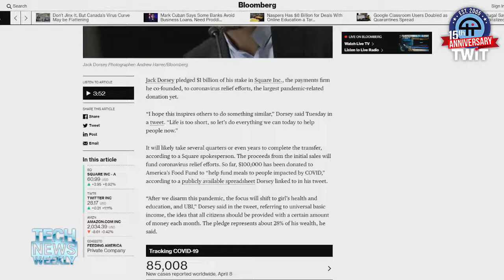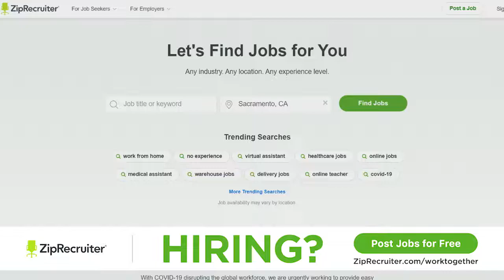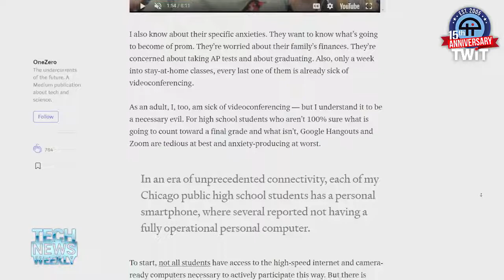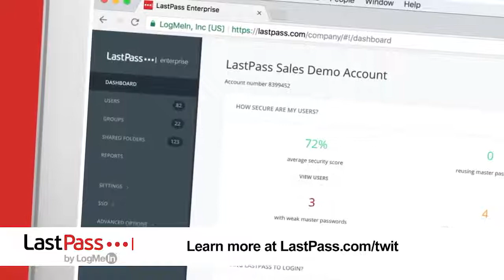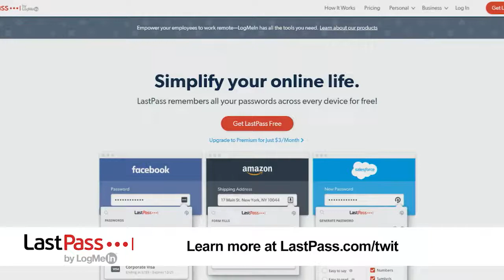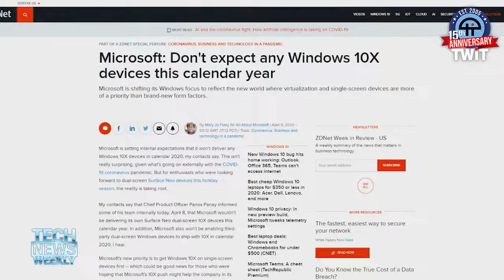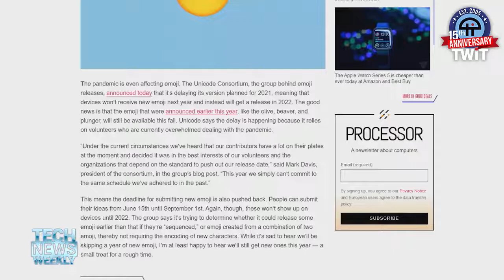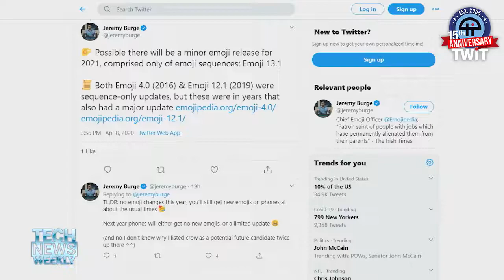Teaching Students Through YouTube - Dorsey's COVID Fund, YouTube Classroom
Jack Dorsey's billion-dollar COVID fund, Bringing the classroom to YouTube, Microsoft doubles down on virtual events

• Kurt Wagner from Bloomberg discusses how Twitter and Square CEO Jack Dorsey has committed 1 billion dollars to COVID-19 related efforts and why now is a particularly good time for him to do so.
• Sophie Lucido Johnson is a teacher who has chosen to utilize YouTube over Zoom for her remote classroom work. She shared her reasons why in a post on OneZero and talks about those reasons with Mikah and Jason.
• Microsoft insiders told Mary Jo Foley of ZDNet and Windows Weekly that the company will postpone the release of its dual-screen Windows X devices to 2021 due to COVID-19 supply chain issues.
• The Unicode Consortium announced that new EMOJI will be pushed back to at least 2021 due to the pandemic.

Guests: Kurt Wagner, Sophie Lucido Johnson